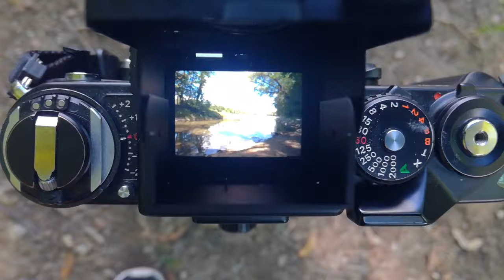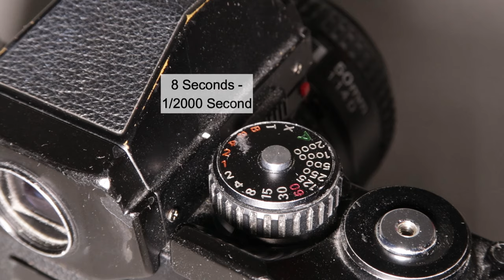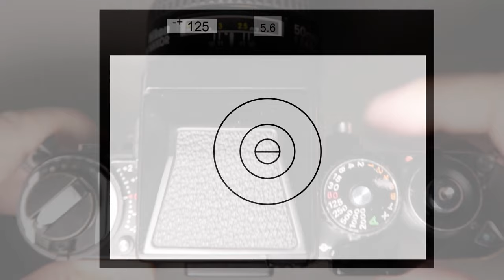A look at the Nikon F3 and hiking on the Taubenstein mountain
The Nikon F3 is one of my favourite cameras ever, so if you want to check if it has all you need for your photography maybe watching my video can help you. We´ll also walk a bit in the bavarian (pre)alps and shoot photos with the Nikon F3 and Adox HR-50 film.

0:00 Intro
0:15 How to use the Nikon F3
5:29 A walk on the Taubenstein Mountain with the Nikon F3
8:45 Lightleaks and final thoughts

My gear for this trip was:
Cullmann Ultralight 300 Backpack
Nikon F3
Adox HR-50 Film
Cullmann Neomax Tripod
K&F Concept KF25 Ballhead
K&F Concept Magnetic Filters

My channel is about analog photography only. If you have questions just write it in the comments,

The Photos, videos, editing, animation and music in this video is all done/recorded by myself.

sg-analog.de